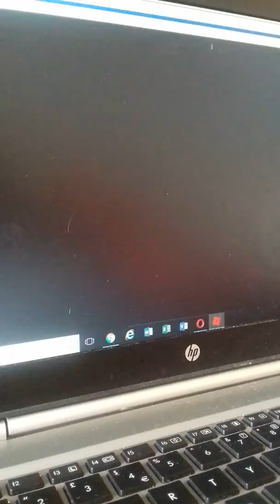Royal high / roblox